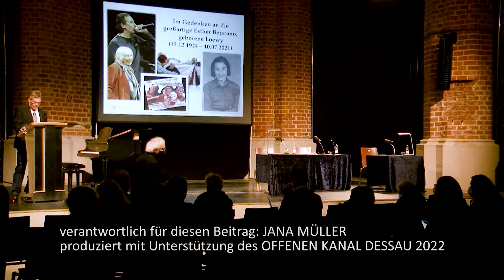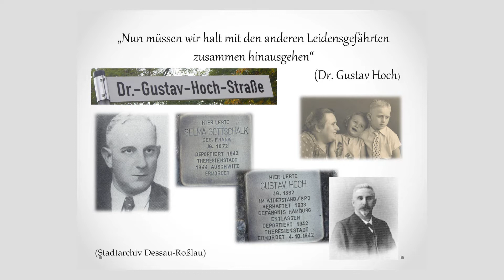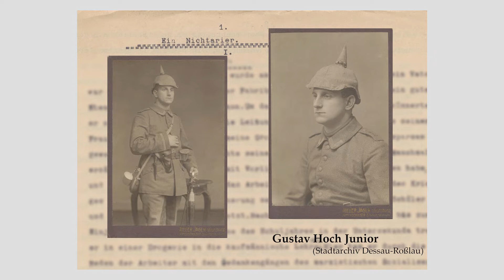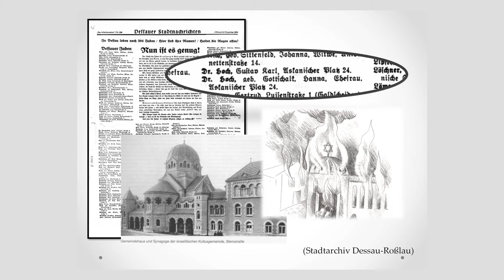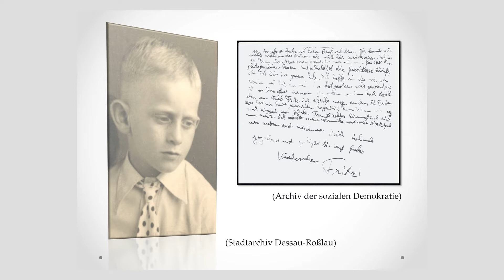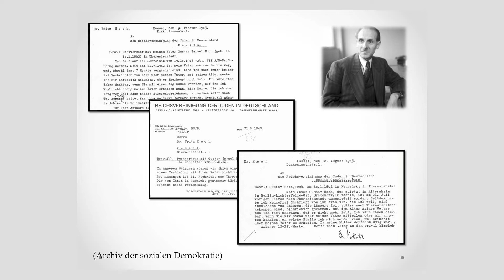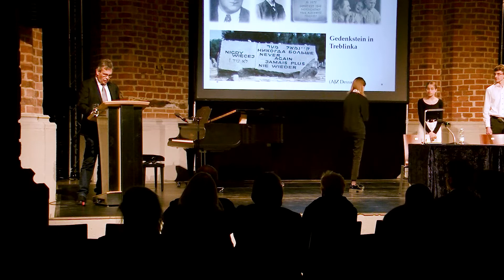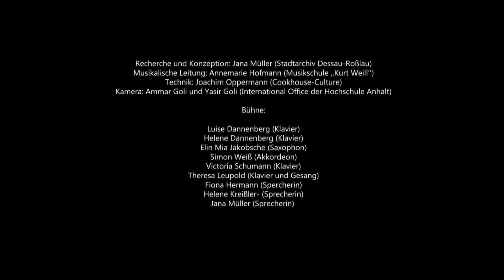Lieder gegen das Vergessen 2021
Unter dem Titel "Nun müssen wir halt mit den anderen Leidensgefährten zusammen hinausgehen", einem Zitat von Dr. Gustav Hoch, dessen Gedenken die Veranstaltung gewidmet war, wurde am 9. November 2021 der Opfer des nationalsozialistischen Pogroms gedacht. Dr. Gustav Hoch war ein Dessauer Arzt, der, wie seine Angehörigen, während der Shoa ermordet wurde. Das Programm zeichnet seine Geschichte nach. Es wurde gestaltet vom Stadtarchiv Dessau-Roßlau, der Musikschule "Kurt Weill" und dem AJZ.